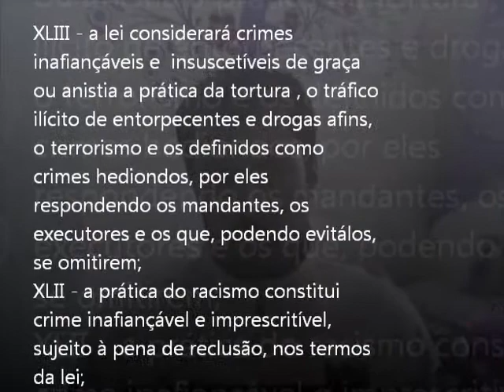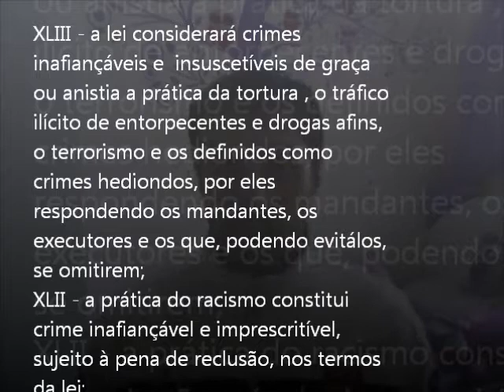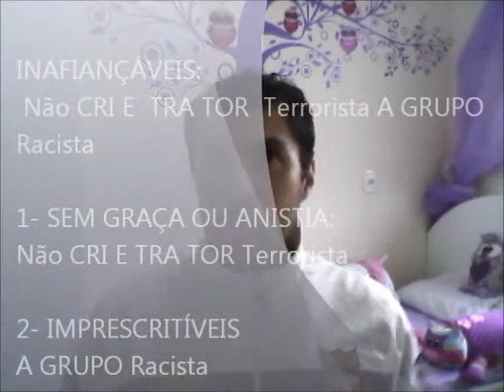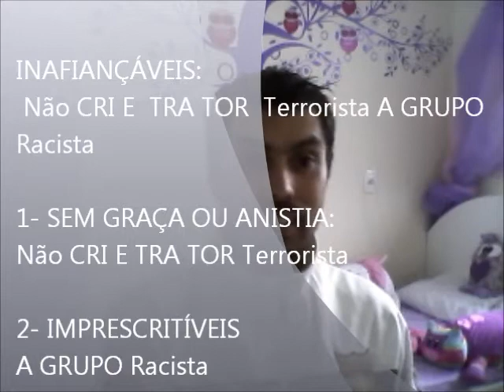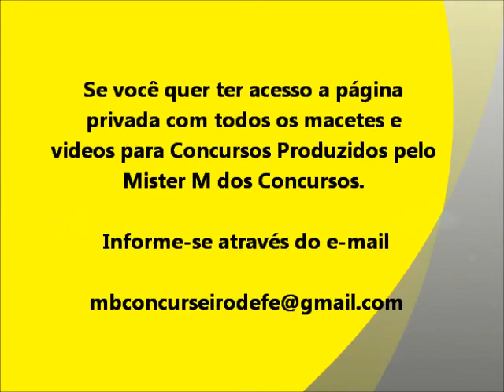# 25 Macete Crimes Inafiançaveis Insuscetíveis de Graça ou Anistia e Imprescritiveis